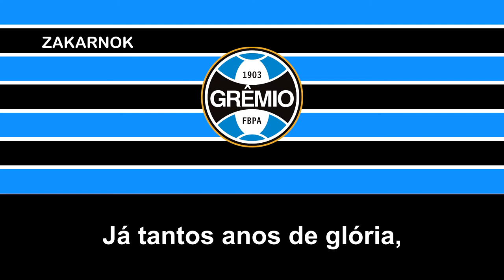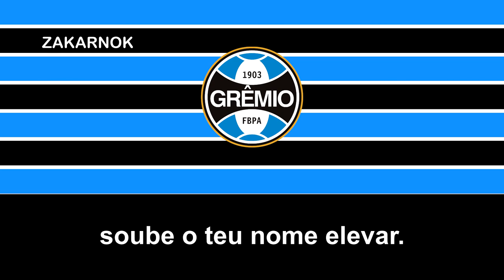Himno del Grêmio FBPA (Hino do Grêmio FBPA) (Versión Original)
El Grêmio Foot-Ball Porto Alegrense (conocido simplemente como Grêmio) es un club de fútbol brasileño, de la ciudad de Porto Alegre en el estado de Río Grande del Sur. Fue fundado por inmigrantes ingleses y alemanes el 15 de septiembre de 1903 y juega en el Campeonato Brasileño de Serie A. Disputa sus partidos de local en el Arena do Grêmio. Es considerado, según la confederación brasileña de fútbol, el principal club del actual fútbol brasileño.

Actualmente se encuentra en el puesto 2º del ranking mundial de clubes elaborado por la Federación Internacional de Historia y Estadística de Fútbol (IFFHS),​ en el puesto 3º del ranking continental de la Conmebol8​ y es el 1º del ranking de Brasil.​ El Grêmio Foot-Ball Porto Alegrense es uno de los clubes de fútbol más grandes de Brasil, más tradicionales de América Latina, y uno de los clubes más ricos del fútbol sudamericano.

De los títulos logrados por Grêmio, se destacan una Copa Intercontinental, tres Copa Libertadores de América, dos Recopa Sudamericana (en 1996 y 2018, las dos ganadas a Independiente), dos Campeonatos Brasileño, cinco Copas de Brasil y una Supercopa de Brasil.

Su clásico rival es el Internacional, con el que mantiene la mayor rivalidad del fútbol brasileño según la revista inglesa FourFourTwo, además de expertos de fútbol de todo Brasil, conocida como Grenal.